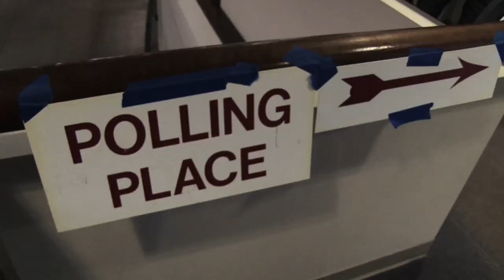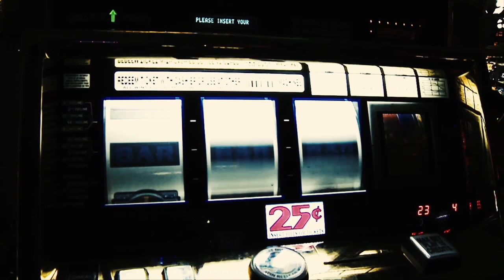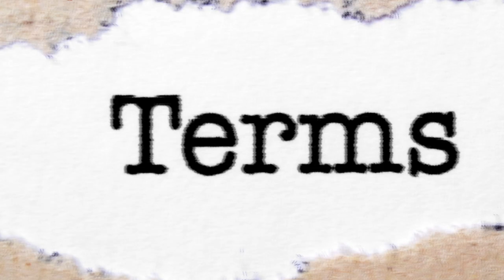Corporations Are Taking over America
We're seeing more and more that corporations and lobbyists govern America according to their own agendas, not the agenda of the people. In order to see their goals achieved, corporations use lobbyists and special interest groups to buy up support from elected officials who have the power to push their agendas through. They do this by 'donating' millions of dollars to a candidate's campaign. Once they do, these lobbyists and corporations cash in on the fact they virtually single-handedly elected their favorite candidate into office and begin asking for favors, like tailoring certain laws and agreements to benefit them.